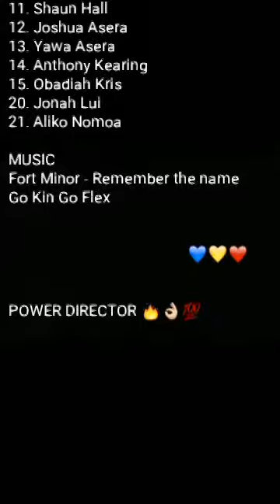WCC vs BAMAGA 🔥 🏈